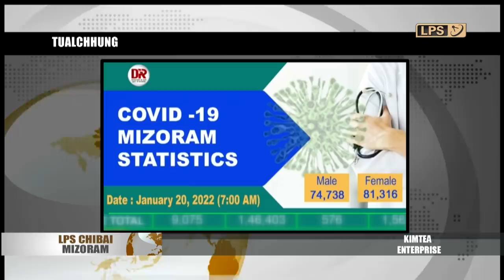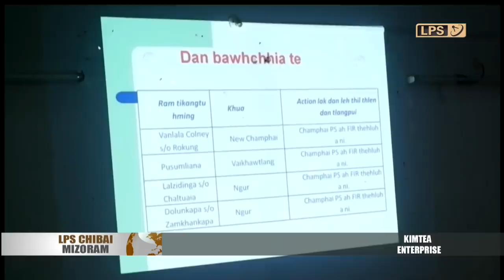20 JANUARY 2022 LPS CHIBAI MIZORAM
Nimin khan Mizoramah Covid 19 kai thar mi 984 hmuh chhuah a ni.

National Green Tribunal (NGT) chuan, Tourism dept-in Chalfilh tlanga Tourist Resort a siam chu May 17, 2022 hmaa thriat turin Jan. 19, 2022 hian Mizoram sorkar a hriattir nawn.

Aizawl district Bawrhsap Dr Lalhriatzuali Ralte chuan Aizawl Bawrhsap Pisa lailawk atana ruahman a luah fel a, Covid-19 leng avanga fimkhur thilah bawrhsap hmu duh leh biak duhna nei chuan GAD in a ruahman angin mizoram.gov.in (Web portal)-ah appointment book lawka dawr theih a ni.